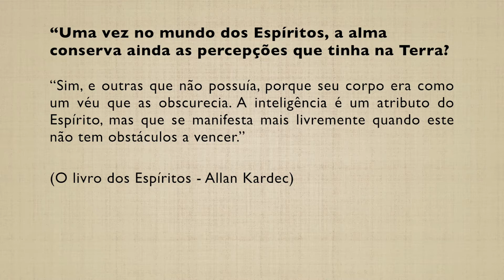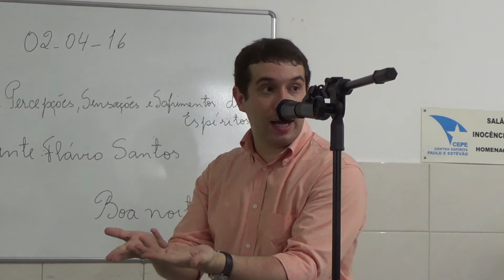Percepções, Sensações e Sofrimentos dos Espíritos (Flávio Gaudencio dos Santos)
Expositor: Flávio Santos
Local: Centro Espírita Paulo e Estêvão
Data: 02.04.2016